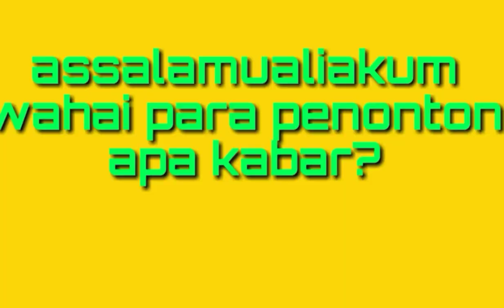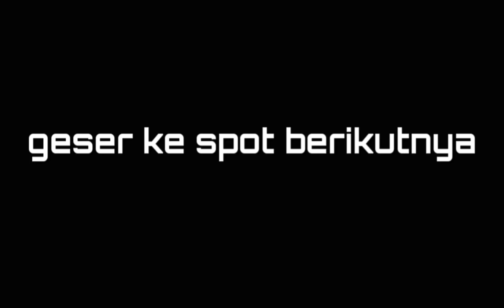Desa keramat punya Cerita | Mancing episode 54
Assalamualaikum
Selamat pagi siang sore malam terserah anda yang melihat video ini
video kali ini saya Mancing di desa keramat
selamat menonton

Rod custom 2-6lb
Reel daido 800
Line Thunder 0.8

Rod tz.hampala
Reel Quaster rust 1000
Line power pe 2.0